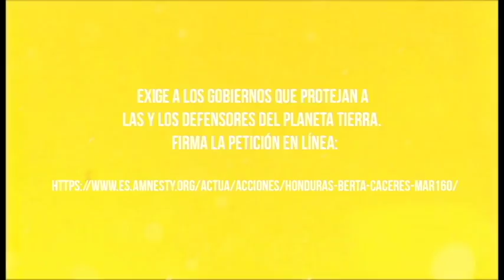Defendemos a terra com nosso sangue | Anistia Internacional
65% dos assassinatos de defensores de direitos humanos no mundo acontece na América Latina.